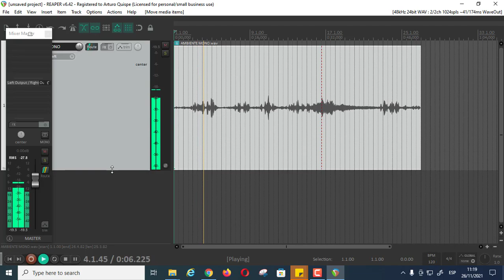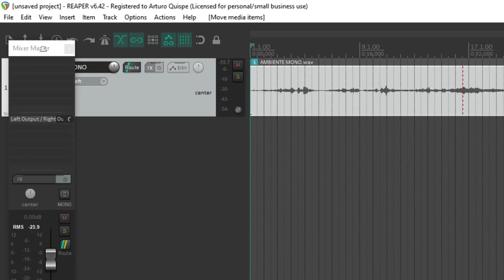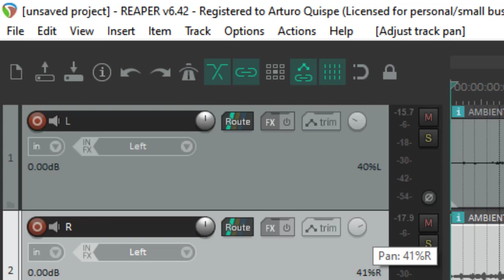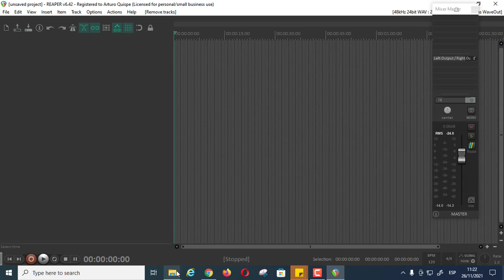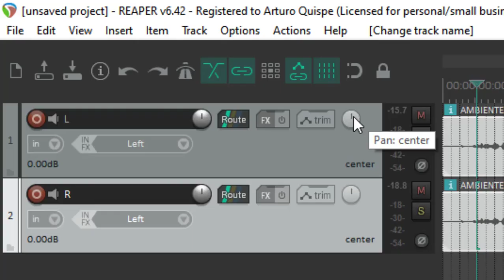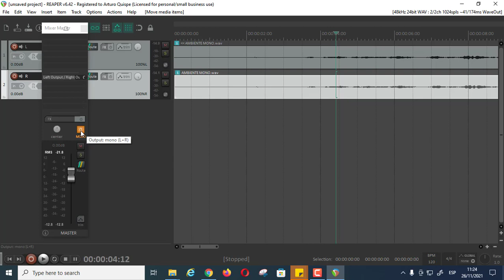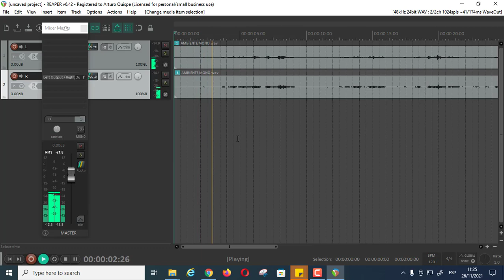Conversión de audio MONO a PSEUDO STEREO